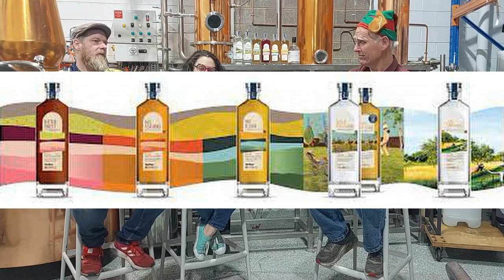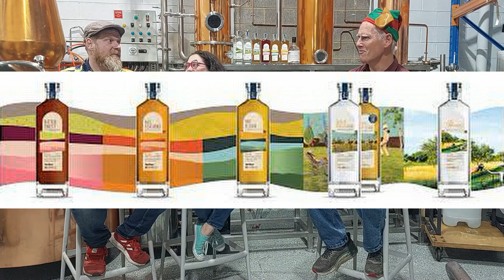Part 2 of an edited Interview with Mick & Mel Sheard of Imbue Distillery done in November 2022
To buy their utterly delicious booze go to here:
to find out which Farmers Markets that they will be at.
to buy online
to buy from their bar/cellar door.